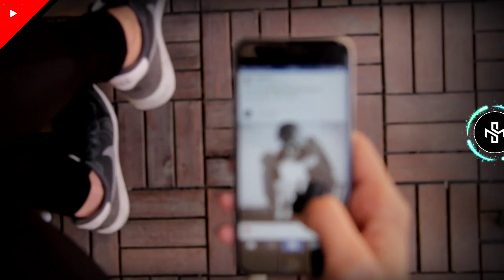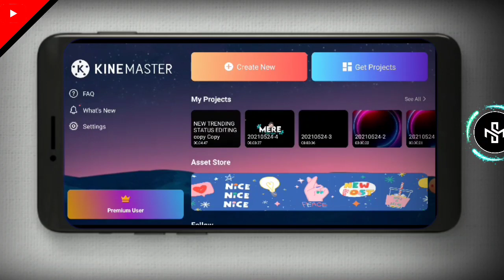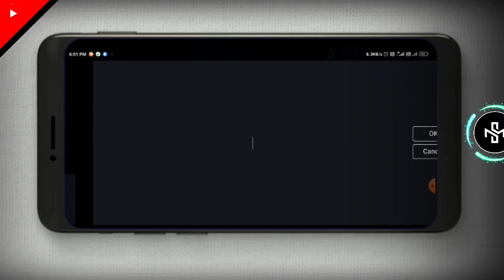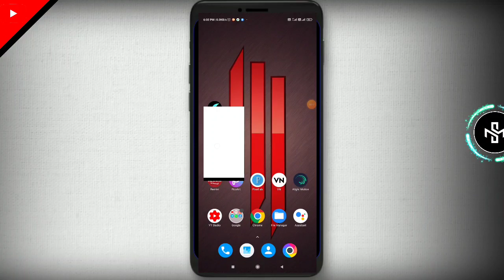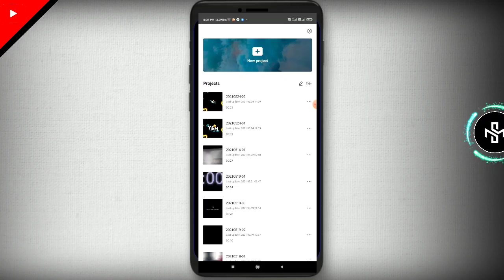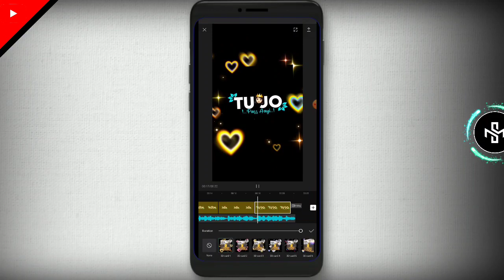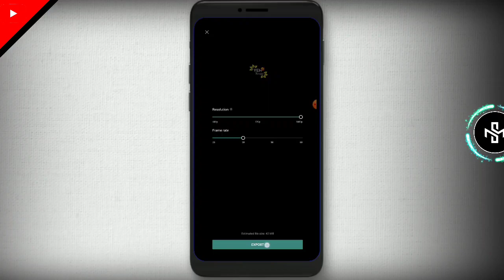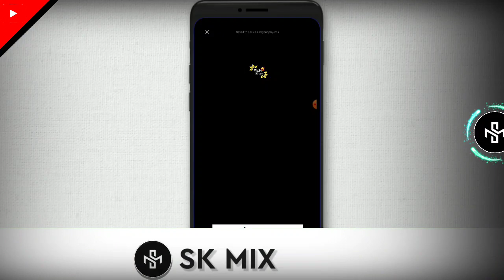how to make 3d lyrics status video | 3d lyrics status video kaise banaye | 3d lyrics status editing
Namaskar dosto ajj ki is video me maine app sabko yeh bataya hai ki 3d lyrics status video kaise banate hai ummeed hai appko yeh video bahut pasand ayega.

Dosto ek like jarur kare video ko bahut mehnat karte hai.. plz ek like kijiyega ❤

Topic Covered 👇

how to make 3d lyrics status video
3d lyrics status video kaise banaye
 3d lyrics status editing
Instagram trending 3d status editing
3d lyrics video editing
3d flip lyrics editing
3d Instagram lyrics editing
how to make lyrics video
make trending status video
 emoji flip ststus
 Instagram 3d rotate status
 make 3d card animation status
cap cut video edit
cap cut tutorial
kinemaster tutorial